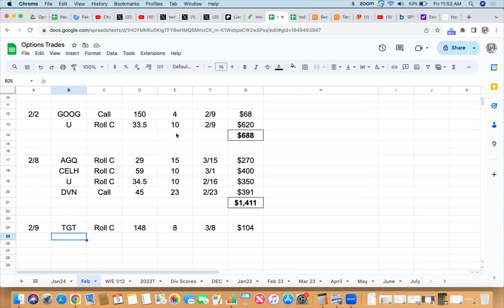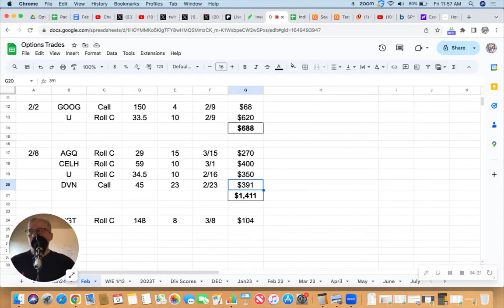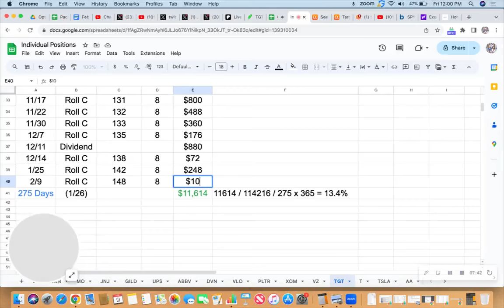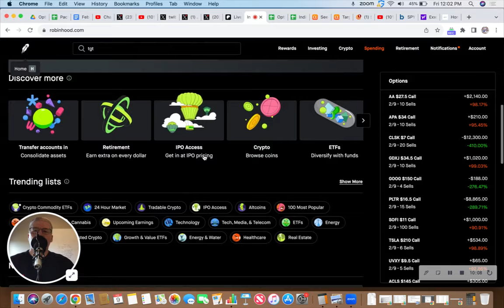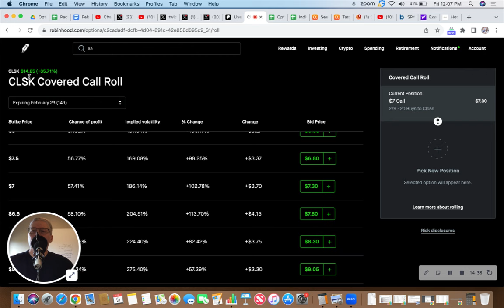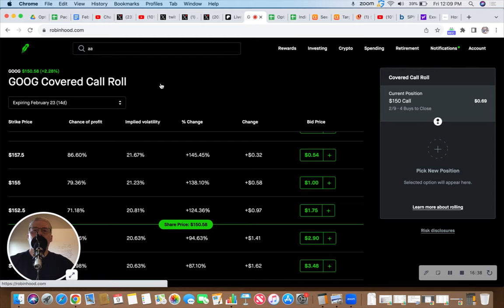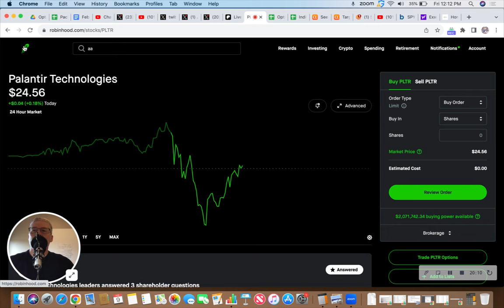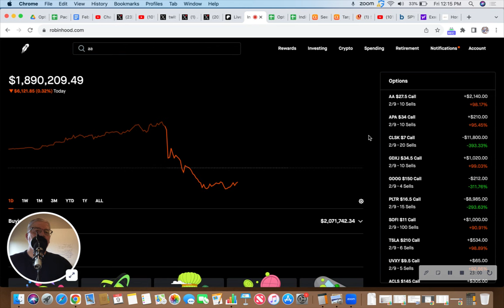How to Lose 😥 $16,060 trading Covered Calls on PLTR (Palantir)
*This is not to be considered trading or investment advice*